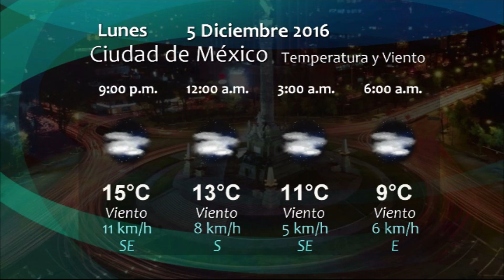5 de diciembre de 2016 1900 h Pronóstico del Tiempo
5 de diciembre de 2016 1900 h Pronóstico del Tiempo